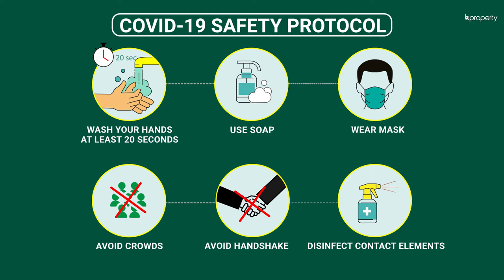Reasonable 760 Sq. Ft. Flat in Hatirpool | Flat for Sale in Dhaka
Located in the most lively area of Dhaka, Hatirpool is close to some of the most popular areas in the city. When living in this 760 Sq. Ft. apartment, you will get a homely feeling because of the way the apartment is designed. You will also find plenty of comfort and convenience that is built on a foundation of simplicity and elegance. Whenever you want to go out, the nearby places will always be some of the best options in the city. for more info or call